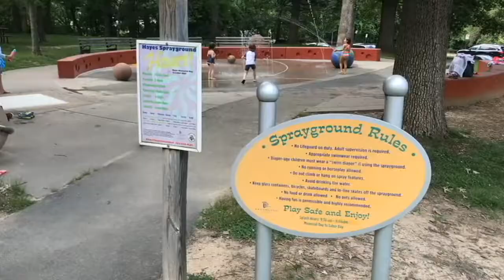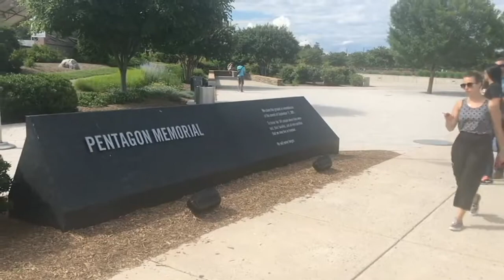Przejazd przez Arlington w USA rowerem plus wodne place zabaw.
Uwielbiam amerykańskie place zabaw. Bo są duże, zrobione z fantazją. I dzieci mogą naprawdę się wyszaleć. A rodzice spokojnie patrzeć na swoje pociechy.   Dziś zabieram Was na przejażdżkę rowerową po mojej okolicy, w czasie której pokażę wam kilka placów zabaw ale nie tylko. Przejdziemy też przez centrum Arlington i koło Pentagonu.  No to jedziemy…

Polecam Wam również fajny blog o Stanach Zjednoczonych, przygodach, ciekawych historiach. Tam również tekst o wodnych placach zabaw. Naprawdę warto tam zajrzeć.